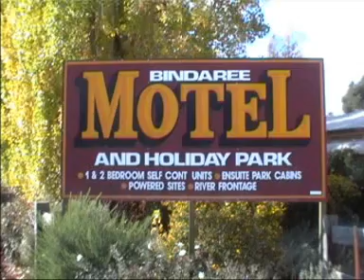Bindaree Motel and Caravan Park Corowa NSW